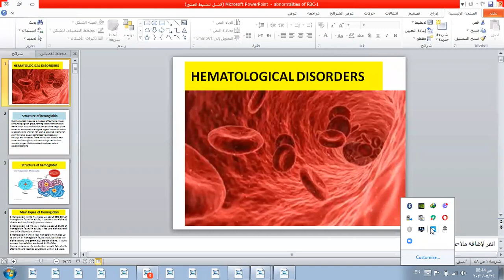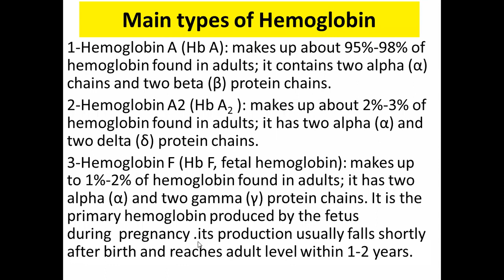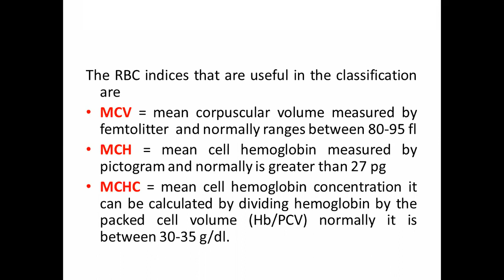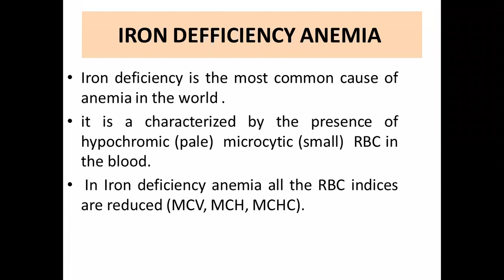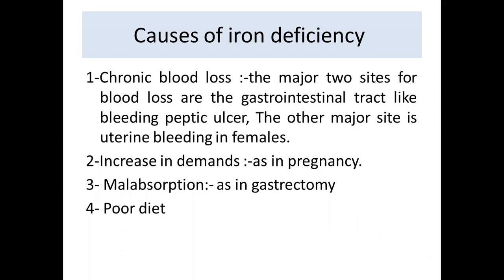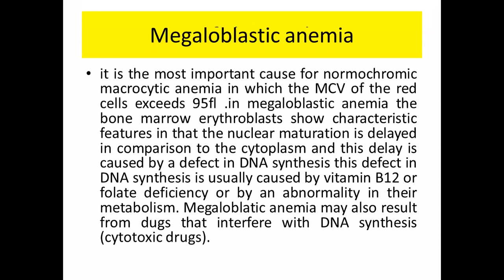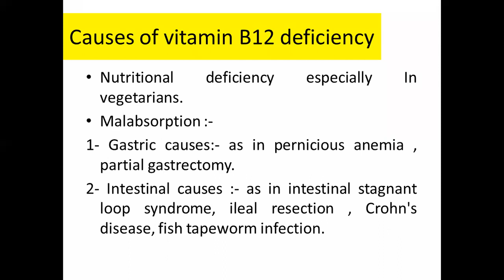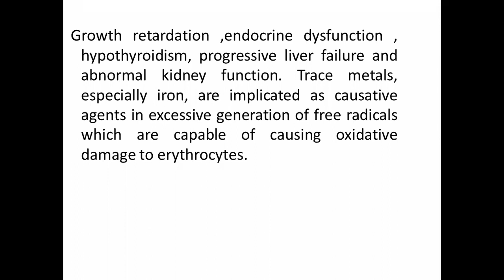pathology ∆∆∆ lecture -12(part -1)